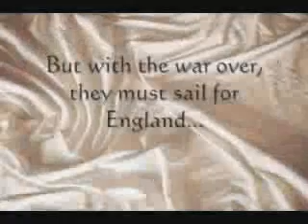Comrades In Arms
Book video for Jackie Barbosa's erotic Regency-set menage short story, Comrades in Arms.